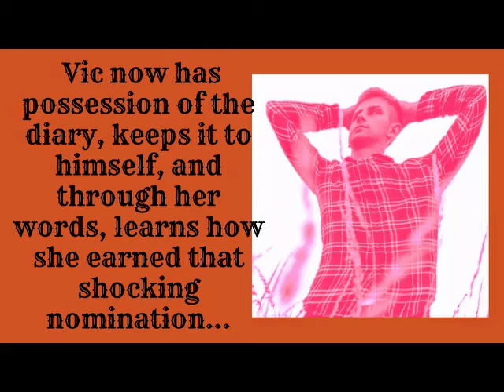THE OSCAR GOES TO- A Novel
From an award-winning writer.
Shock and horror on Oscar Night. Valerie Tippit, a
Best Actress Nominee, disrupts the ceremony when her name is NOT called, and
commits an atrocity.
VIC finds the diary she left behind in her seat. With each turn of the page, he
discovers the truth behind her mysterious nomination.